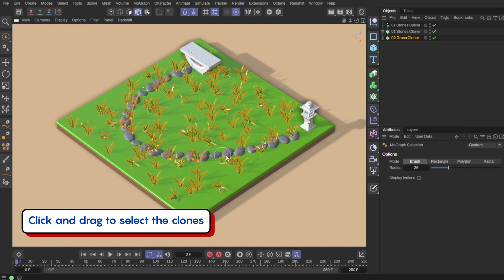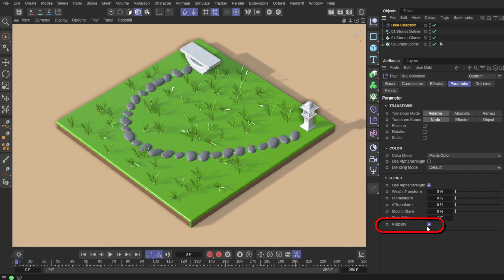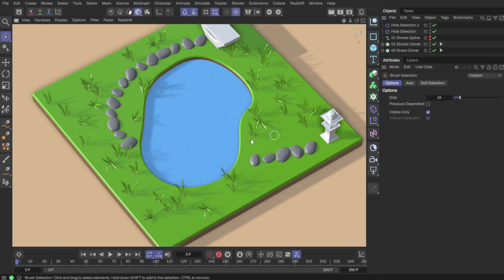The easiest way to hide unwanted clones | Beginner | Cinema 4D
Easily hide unwanted clones with Hide Selection.

Chapters:
0:00 - Introduction
0:17 - Set Up the Scene
0:40 - Select and Hide